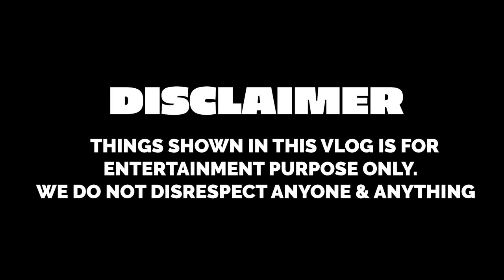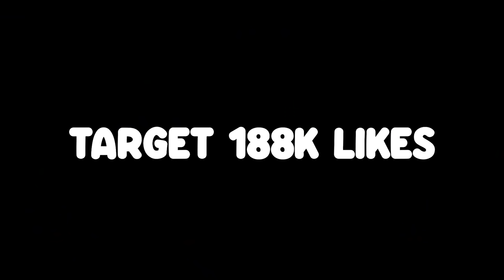FLYING PLANE WITH BROTHER & SISTER CHALLENGE | Rimorav Vlogs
Watch FLYING PLANE WITH BROTHER & SISTER CHALLENGE

RI ka Sapna for 100k LIKES -

Diksha ka Sapna for Verify Tick -

Sanjay ka Sapna for 100K Play Button -